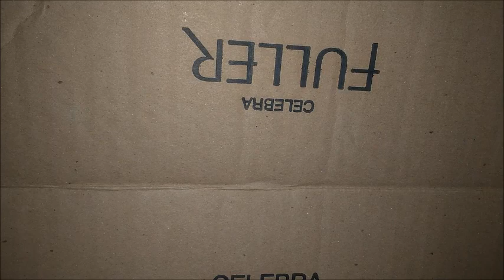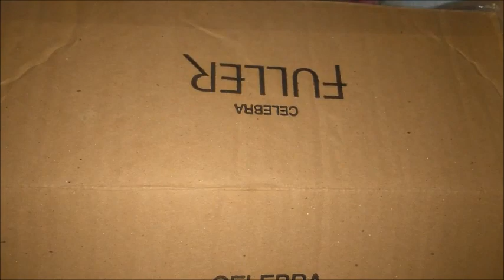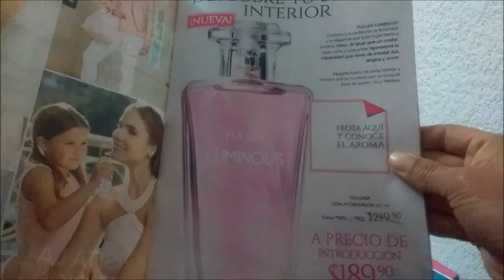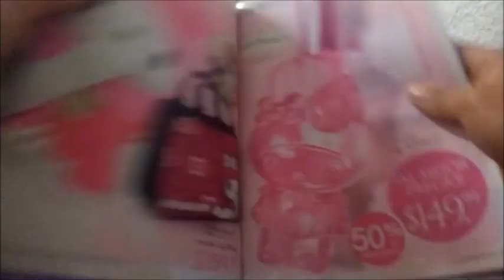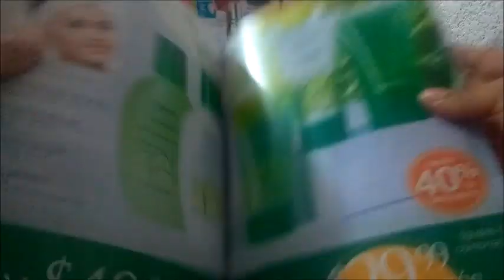Unboxing/Pedido Fuller c 22México 2018